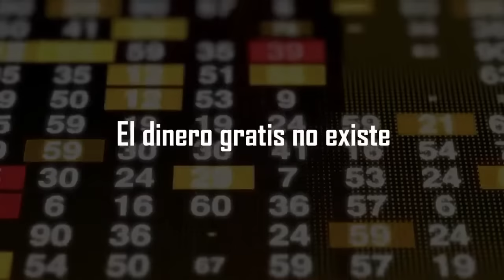🤔¿Qué es el METAVERSO? 💥 Locos por FACEBOOK 👓 con EMÉRITO Quintana y Alejandro BAGUENA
Todo el mundo habla de Facebook y sus nuevos productos en el ecosistema del metaverso, realidad ampliada, etc. ¿Quién mejor que comentar todas estas cuestiones que Emérito Quintana?